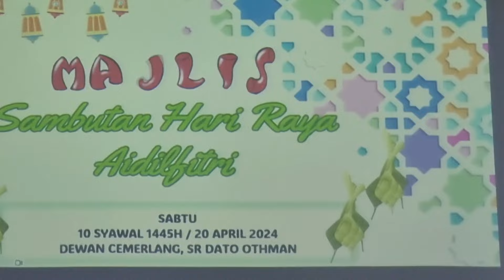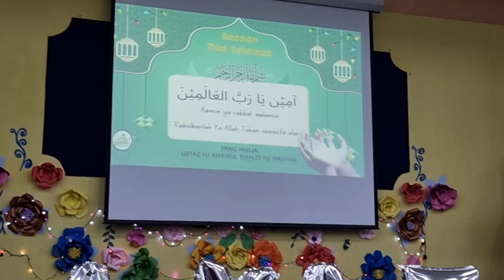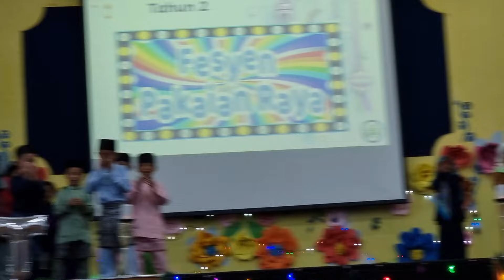Sambutan Hari Raya Aidilfitri di Sekolah Rendah Dato Othman,Lambak Kiri..1445/2024